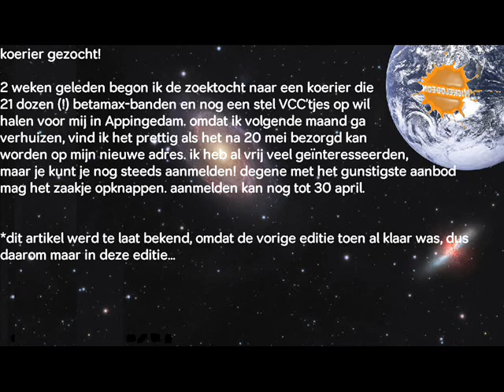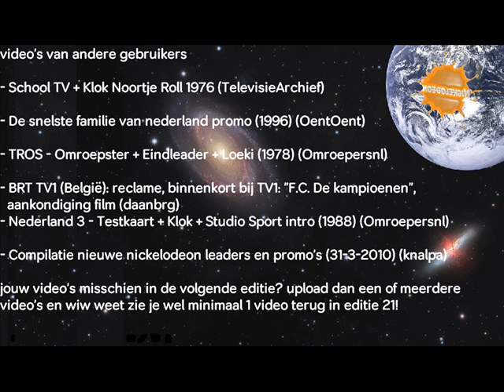Noedolekcin tekst-tv editie 20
De 20e editie van Noedolekcin tekst-tv.